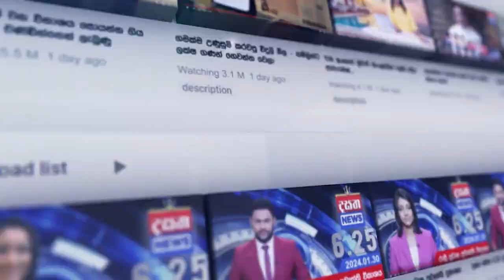මේක දැක්කම ආස හිතෙයි යන්නම හිතෙයි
වෙසක් බලන්න කොළඹ යන්න බැරි වුණාද ?
කිසිදේකට සැලෙන්න දුක්වෙන්න එපා.. එන්න යමු අපිත් එක්ක යමු රවුමක්
මේක දැක්කම ආස හිතෙයි යන්නම හිතෙයිDasathaNews

📺 Dialog TV: Channel No 20
📺 Freesat: Channel No 17
📺 PEO TV: Channel No 16